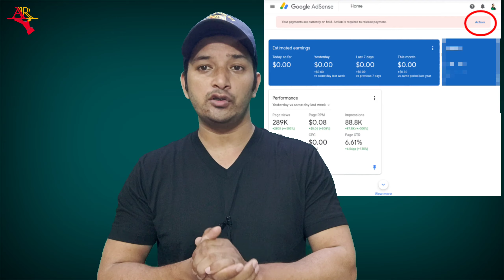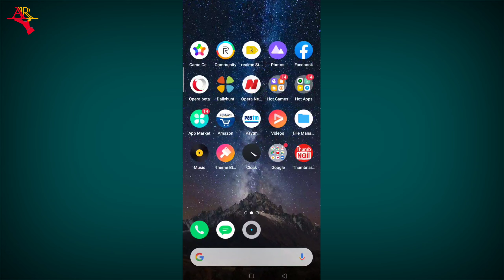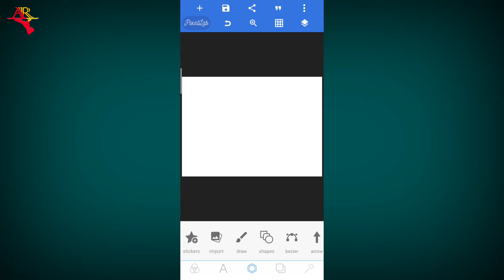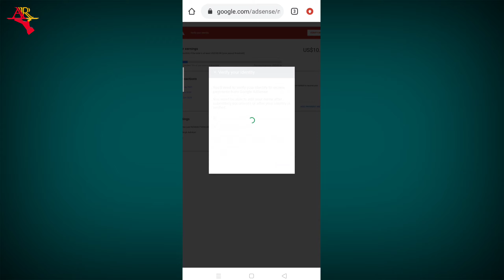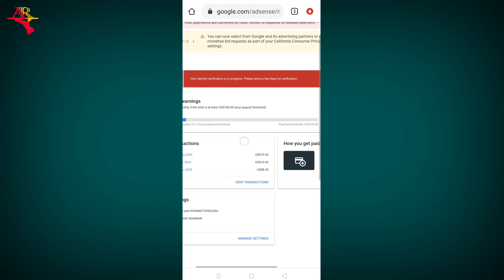Google AdSense identity verification | How To verify identity verification on Google AdSense account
Hello friends

Aaj ki video main aapko bataunga ki kaise aap apne Google AdSense account pr identify verification kr skte ho vo bhi apne phone se .

About Video

 AdSense photo id verification failed
Identity verification
AdSense account verify
AdSense account verification
AdSense identity verification
AdSense id verification
How to verify my google AdSense
AdSense pin verification process
How to get AdSense pin verification
How to AdSense verification

How To Verify Identity Verification On AdSense Account | 2020
How To Apply For AdSense Pin | Hindi AdSense pin ke liye apply Kaise Karen
apply AdSense pin
how to apply AdSense pin 2020
Google AdSense identity verification
Google AdSense
AdSense identity verification
verify AdSense
how to Verify identity verification on AdSense
AdSense 2020
AdSense identity verification ka Sahi tarika pin AdSense
AdSense verification process 2020

google AdSense if verification failed
pan card AdSense identity verification AdSense identity verification full guide google AdSense identity verification failed error how to solve issue
AdSense account verify after 10 dollar
how yo verify AdSense account after 10 dollar
Technical adhikari

YouTube video me song credit Kaise diya